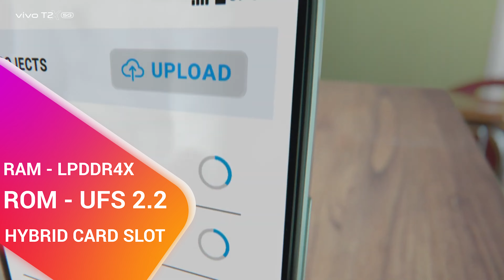🔥 Top 5 Best 5G Phones Under 12000 in Flipkart Big Billion Day Sale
Buy Link -

3) Motorola G51 5G
4) NARZO 50 5G

In this video, I’ll show you about Top 5 Best 5G Phones Under 12000 Flipkart Big Billion Day Sale.

TOPIC COVERED :

top 5 best 5g phones under 12000
best 5g phones under 12000
top 5g mobiles under 12000 hindi
5g phone under 12000
best 5g phone under 12000
5g phone under 12000 in 2023
5g phones under 12000 in 2023
5g smartphone under 12000
5g smartphones under 12000
top 5g phones under 12000
top 5g smartphone under 12000
flipkart big billion days sale 2023
best deals on flipkart
flipkart big billion day sale in hindi
flipkart bbd
big billion day
bbd sale
flipkart
big billion days
flipkart sale